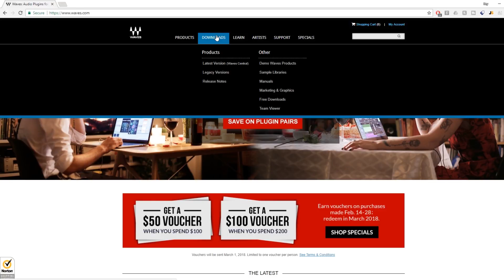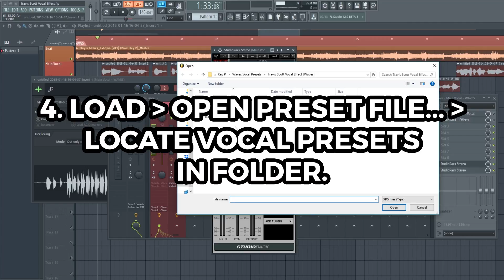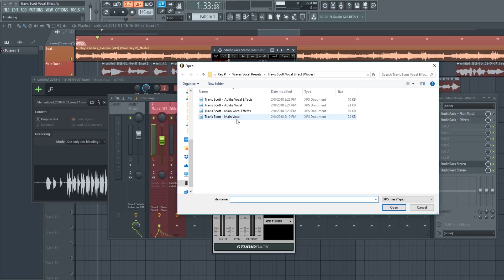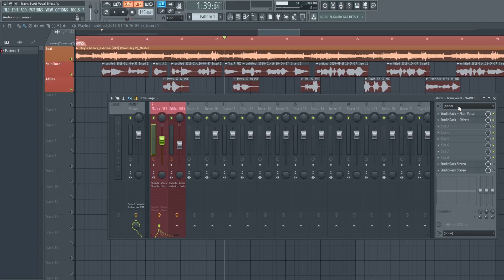How To Install WAVES Vocal Presets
In this video, I show you how to install one of my Waves Vocal Preset Kits.

1.) 00:12 - Download StudioRack
2.) 00:54 - Load Presets To StudioRack
3.) 01:26 - Apply Presets To Vocal Track Directly
4.) 01:41 - Load - Open Preset File... - Locate Vocal Presets in Folder.
5.) 02:25 - Load "Main Vocals" First. "Main Vocal Effects" Second.
6.) 03:54 - Save Presets To Menu.

💲 Save 10% on Waves Plugins here!

Equipment Used:
2nd Microphone
Alternative Microphone
*Audio Interface
2nd Audio Interface
Alternative Audio Interface
2nd Headphones
3rd Headphones
Microphone Isolation Shield
*Used in today's video